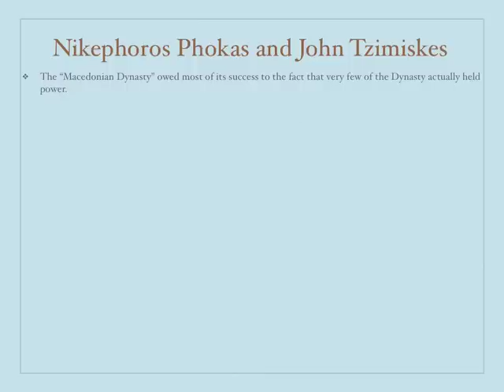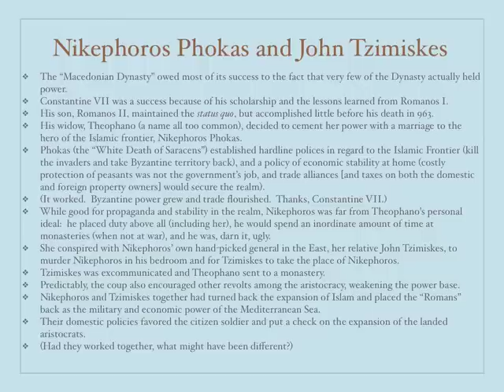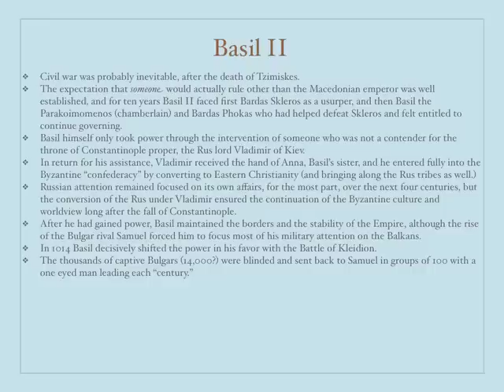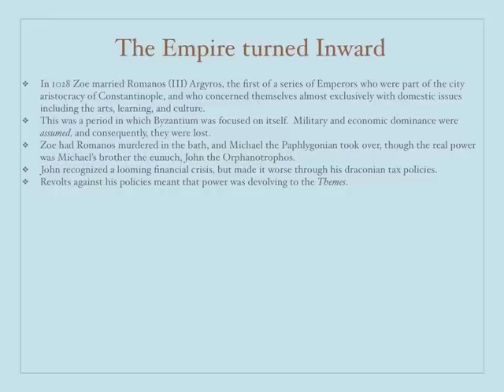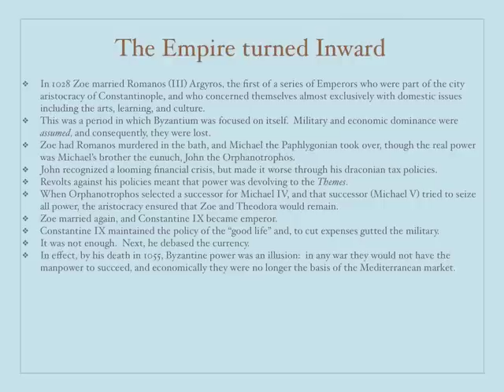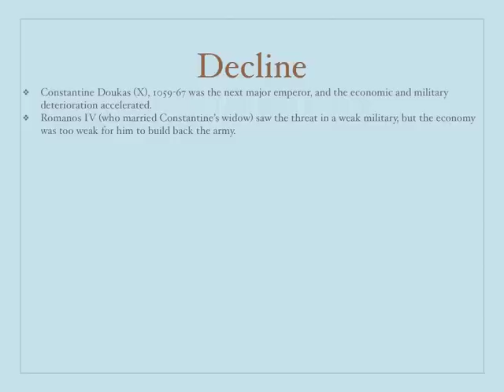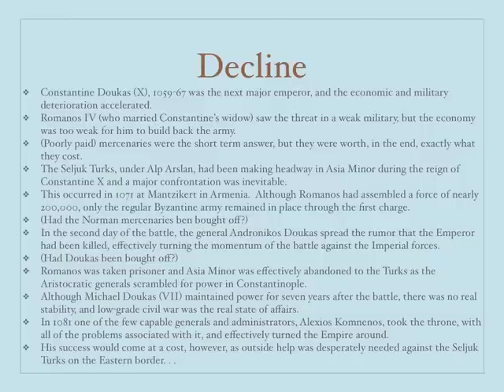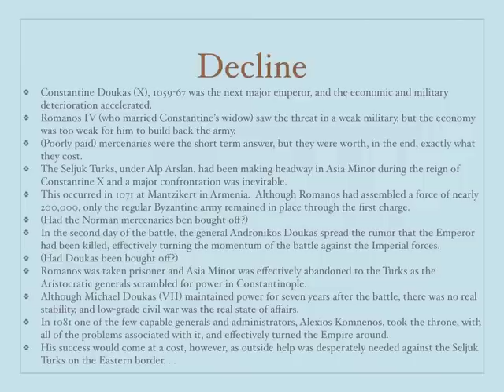Byzantine History - Apogee and Decline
Doc Matthews gives a power point lecture on Byzantine History covering The Apogee. This lecture corresponds with Weeks Eight through Ten of the Fall 2012 Byzantine History course and Timothy Gregory's 'A History of Byzantium' chapter 11 material. All uploads of his lectures will now be handled by Doc Matthews himself rather than by me. You can find his videos and page at the following